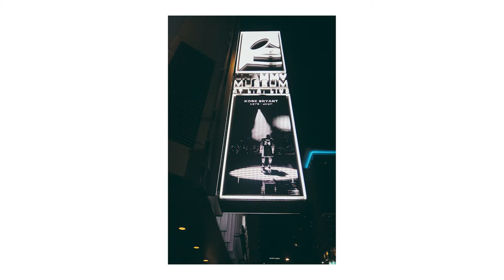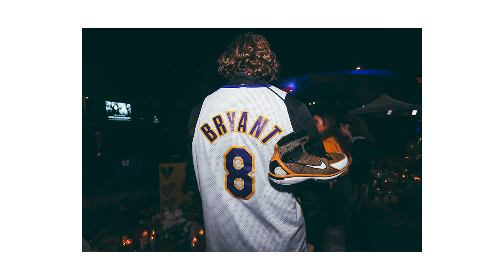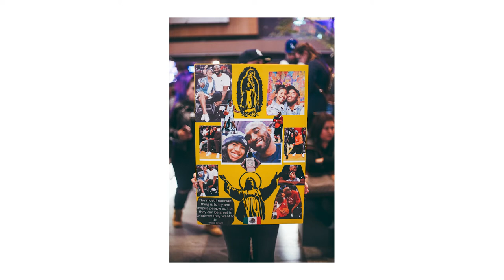Kobe Bryant Day - Why You Should Photograph Moments That Matter To YOU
In honor of Kobe Bryant Day here in Los Angeles, Nikki Boutte tells us what it was like photographing the day of Kobe Bryant's passing.

00:00 - Intro
01:25 - Interview with Nikk
06:51 - Outro